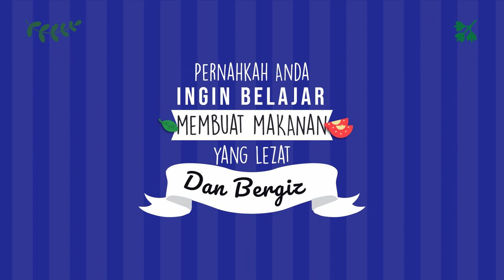Tips Promosi Resep Makanan Lapis Legit, Mie Aceh, Sambal Matah, Cakalang Fufu,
Jasa Edit Video Promosi / Tips Promosi Resep Makanan Lapis Legit, Mie Aceh, Sambal Matah, Cakalang Fufu, atau

Daftar Isi
00:00 - Cara Edit Video Iklan Lapis Legit, Tips Konten Lawar Bali, Tips Iklan Rujak Cingur
00:10 - Contoh Iklan Promosi Resep Makanan Nasi Goreng, Gado-Gado, Sate Padang, Nasi Campur,
00:30 - Contoh Video Promosi Resep Makanan Nasi Uduk, Rawon, Sate Kambing, Martabak,
00:40 - Contoh Konten Branding Resep Makanan Sate Padang, Pecel Lele, Es Teler, Rujak,
00:50 - Resep Makanan Sop Buntut, Rujak, Ikan Bakar, Mie Goreng,